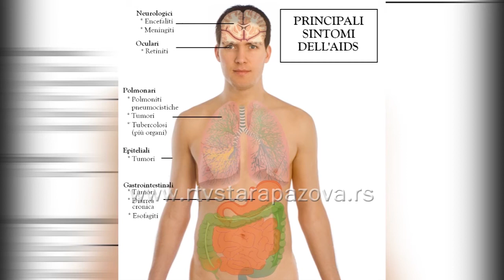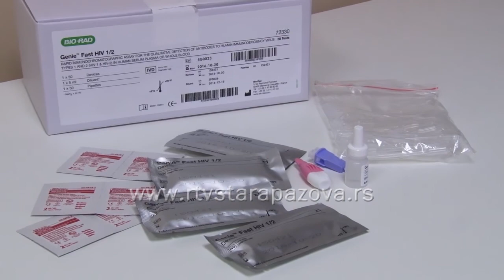Život sa HIV-om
Svetski dan borbe protiv AIDS-a i kampanja se svake godine obeležavaju sa ciljem da se skrene pažnja javnosti na značaj prevencije i  ranog otkrivanja infekcije uzrokovane HIV-om.